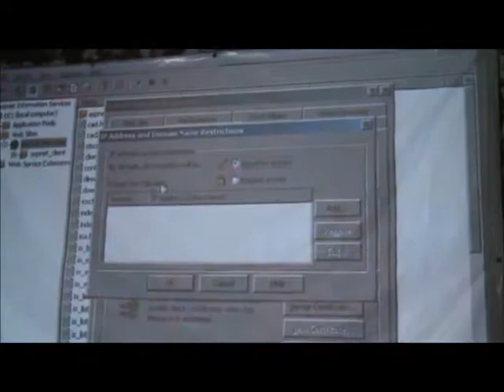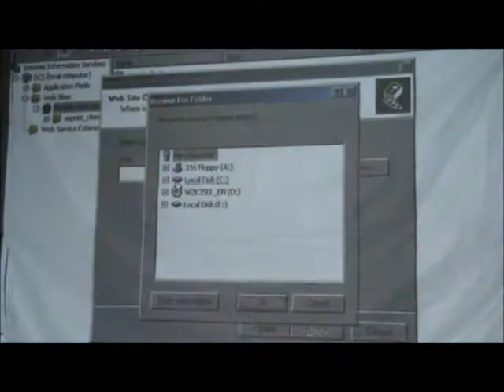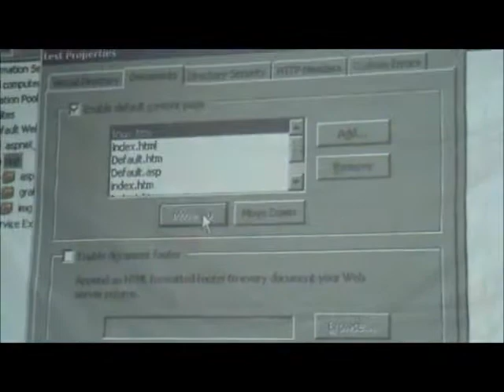Professional IT Training Center - Web Server (IIS) by Ruslan Sharifov - part 2